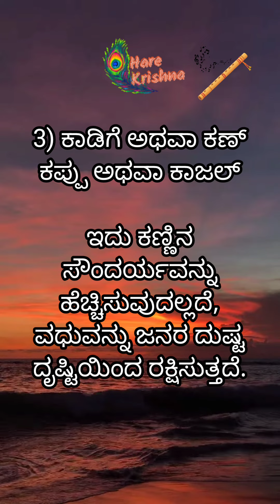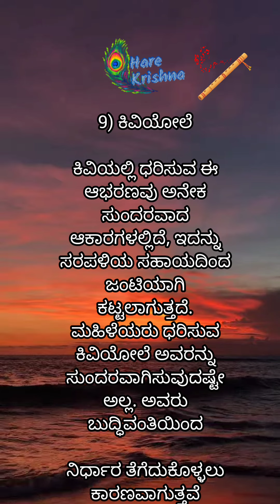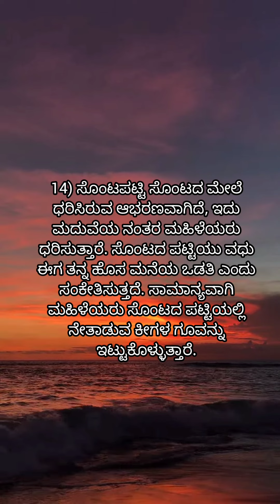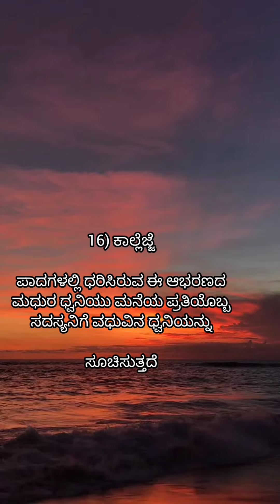beauty of women andIts importance is#usefulinformation#motivationalquotes